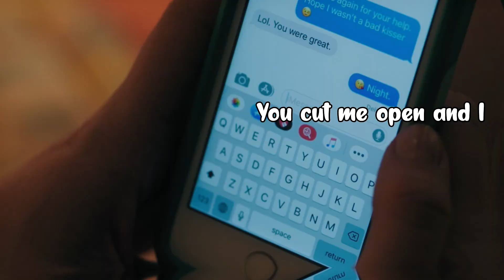Archie and Betty | Bleeding Love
Love this song and im happy for the new content we got for barchie :)